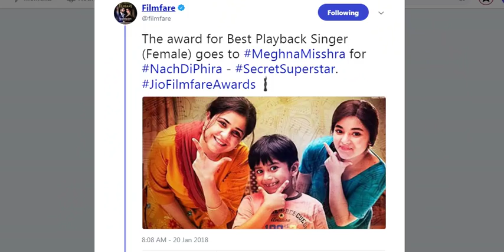Meghna Misshra Won Filmfare Award 2018 For Nach Di Phira Song